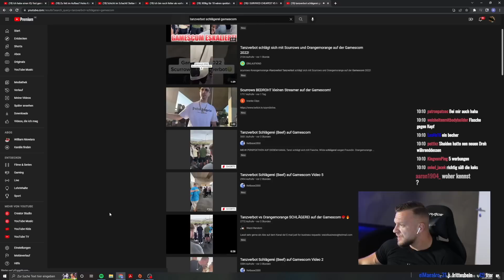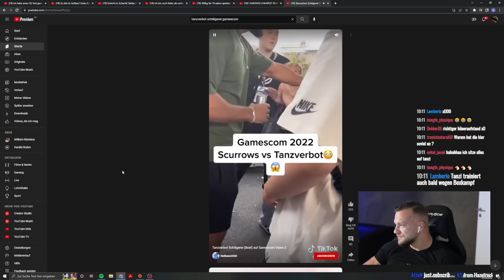Tanzverbot vs Orange - Wenn Influencer schubsen & auf Mann machen.. William Niewiara Live Reaktion